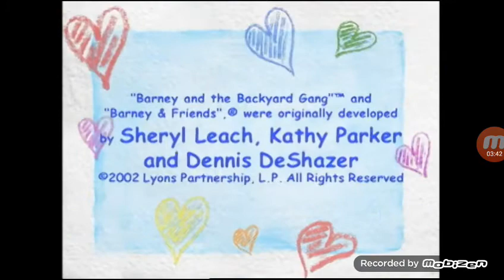Backyardigans, Barney Y Sus Amigos - Discovery Kids Argentina [Audio Latino] (Enero 2008)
Backyardigans
Lunes A Viernes 12:30
Barney Y Sus Amigos
Lunes A Viernes 13:00
Backyardigans
Lunes A Viernes 20:00
Lunes A Viernes 22:00